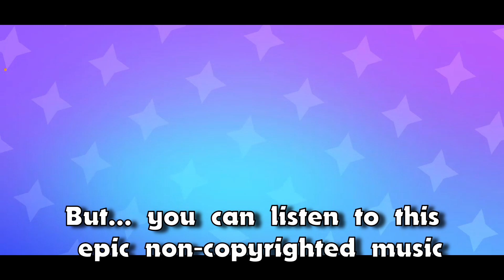Opening 25$ worth of eggs!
My friend has bought me over 100$ worth of gems and today I spent over 400+ gems to get eggs